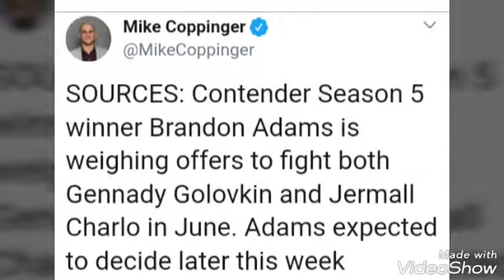Brandon Adams Have A Tough Choice To Make!!